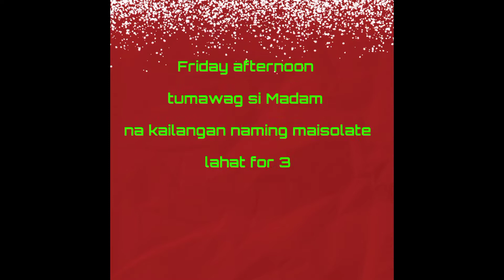Quarantine omicron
3 days quarantine